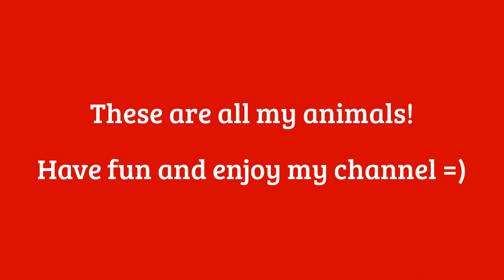Channel Trailer!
This is my first video which I used a video editor. I didn't know you could do that on YouTube! ^^ This video is made of small parts of all my other video's and some pictures (most picks are from the video's) I know it doesn't look very good but it is a start don't you think. =) Yay I'm glad I finally have a channel trailer, I wanted to make one for some time now.